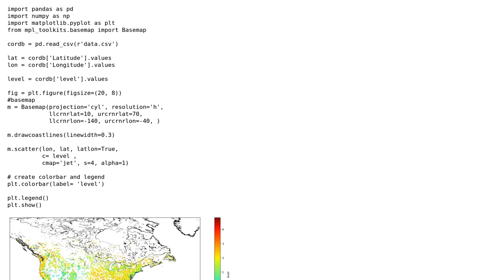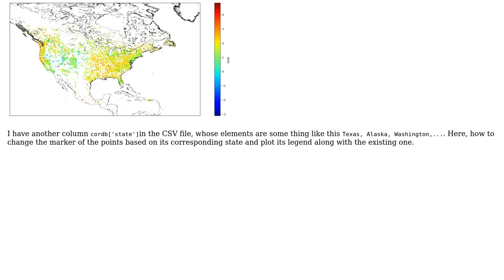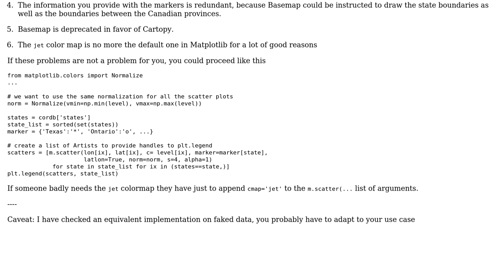How to set different markers on a Matplotlib-Basemap plot based on elements in a CSV column?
With thanks & praise to God, and with thanks to the many people who have made this project possible! You are responsible for your own actions.